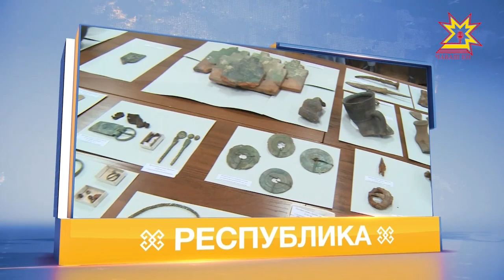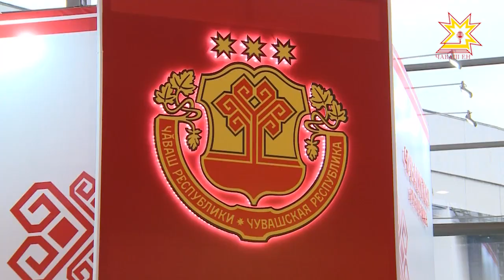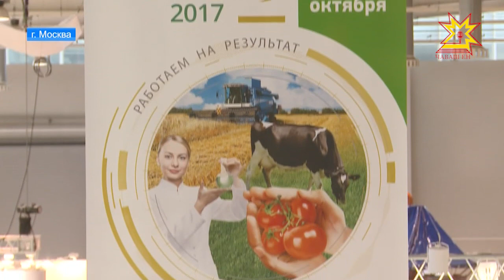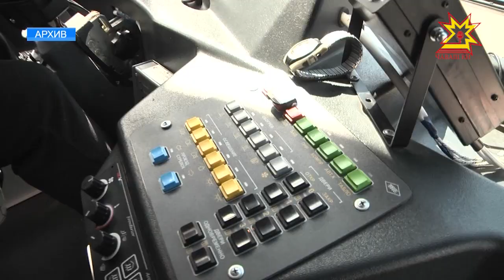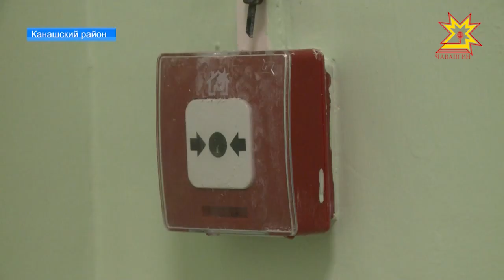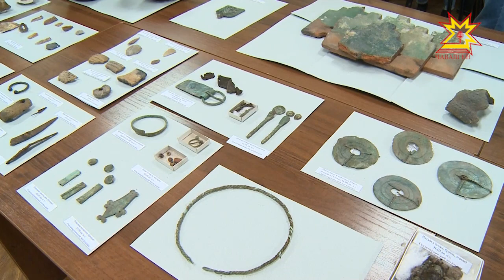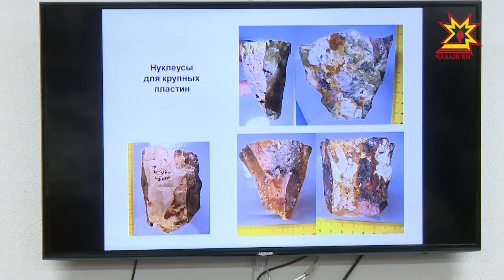Республика 05.10.2017 на русском языке. Вечерний выпуск